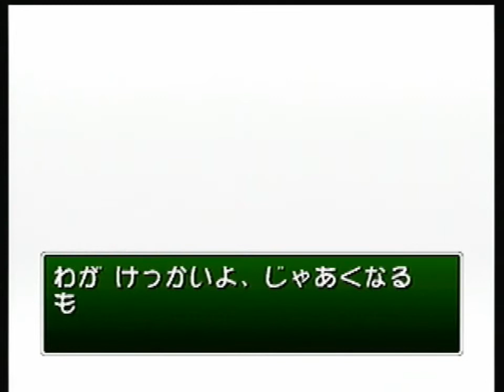SD Hiryuu no Ken Densetsu Playthrough Part 05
Walkthrough SD Hiryuu no Ken Densetsu on N64
Part 05
Story Mode (Missing parts for true ending)